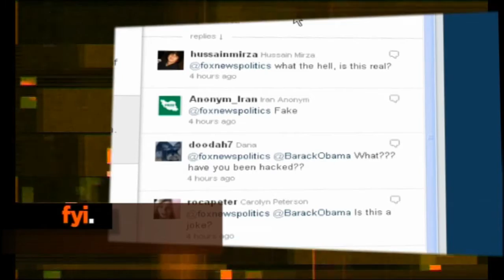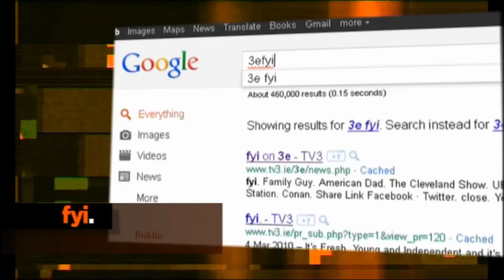fyi The Buzz July 4th 2011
here's what's buzzing online today. catch the full bulletin weekdays at 6 on 3e and LIVE